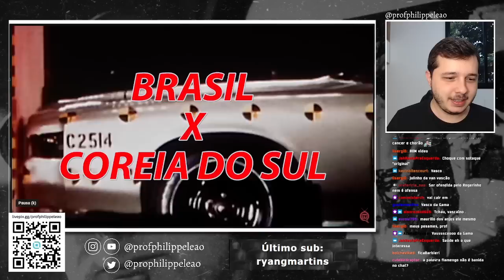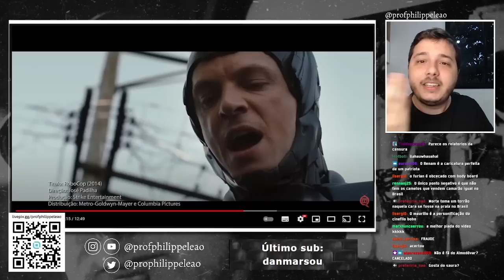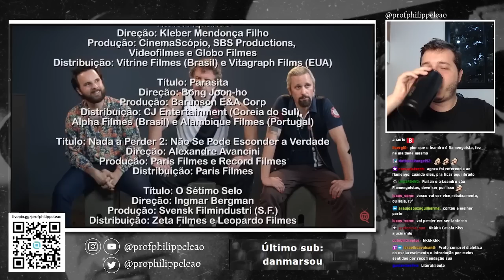CHOQUE DE CULTURA PROVA QUE O CINEMA BRASILEIRO É O MELHOR DO MUNDO E EU COMENTO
Gostou do vídeo? Deixe nos comentários outros vídeos que gostaria que eu reagisse.

Vídeo do @tvquase